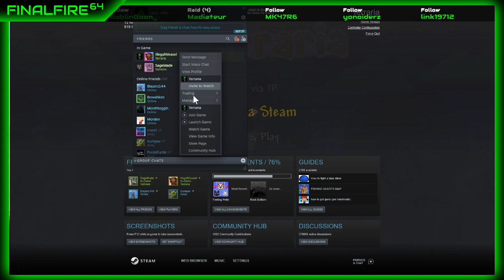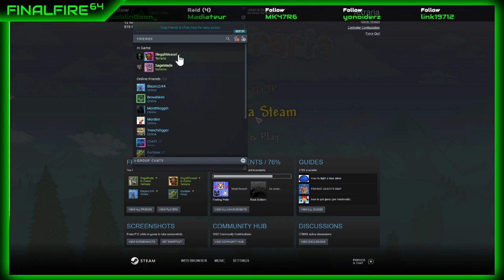Terraria Master Difficulty - Of Blood, Sweat, and Tears (w/ IllegalWeasel)